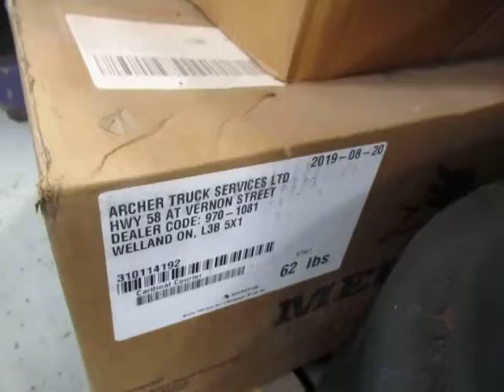GovDeals: Lot of Parts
Lot of Parts sold by Niagara Falls, ON on GovDeals.com